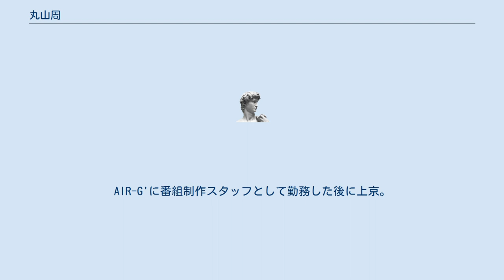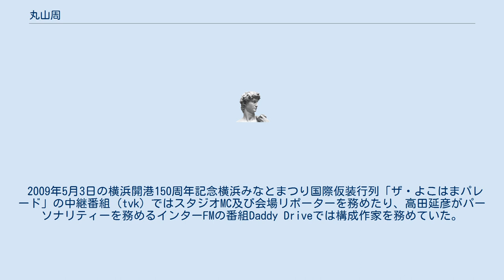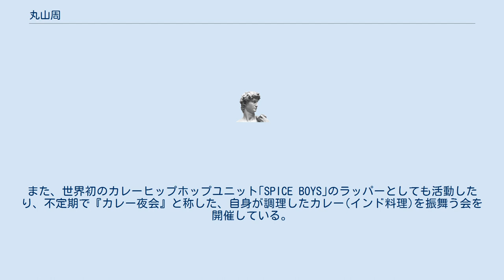丸山周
丸山 周（まるやま しゅう、Maruyama Shu、1974年11月1日 - ）は、日本のタレント、ディスクジョッキー、ナレーター、放送作家である。
別名義にカレー研究家、野菜ソムリエ協会カレーマイスター養成講座講師として活動している「スパイシー丸山」がある。
MIT所属。
 北海道白老郡出身。
北海道苫小牧南高等学校、北星学園大学卒業。
AIR-G'に番組制作スタッフとして勤務した後に上京。
ラジオパーソナリティやナレーター、レポーター、放送作家としての活動のほか、クラブDJとして各クラブイベントに出演している。
北海道では有名なローカルCMであるのぼりべつクマ牧場のCMソングのラップを担当した。
 特技はカポエィラ、DJプレイ、カレー作りである。
2007年4月7日から『COUNTDOWN CONNECTIONS』（FM-FUJI）に出演。
同年、自身が企画、構成、出演を手掛けるFM長野の特別番組「FM長野超常現象スペシャルThe UFO～今夜アナタは奇跡を目撃する～」が日本民間放送連盟賞ラジオエンターテイメント番組優秀賞を受賞した。
 2009年5月3日の横浜開港150周年記念横浜みなとまつり国際仮装行列「ザ・よこはまパレード」の中継番組（tvk）ではスタジオMC及び会場リポーターを務めたり、高田延彦がパーソナリティーを務めるインターFMの番組Daddy Driveでは構成作家を務めていた。
 趣味はカレー作りで、カレー研究家の肩書きも持ち、実店舗に赴くだけでなくレトルトカレーも堪能していると語る。
スパイシー丸山としての活動は2008年から開始し、野菜ソムリエ協会カレーマイスター養成講座ではカレーヒストリーを担当している。
スパイシー丸山として番組等に出演する場合は、ラジオでもターバンを被っている。
ブログではカレーにまつわるニュースや、食べ歩き、カレーレシピも公開しており、中にはスパイスから作る時短カレーもある。
また、世界初のカレーヒップホップユニット｢SPICE BOYS｣のラッパーとしても活動したり、不定期で『カレー夜会』と称した、自身が調理したカレー(インド料理)を振舞う会を開催している。
 2017年6月1日付で、スカイコーポレーションからアッズーリに移籍。
 ほか多数 ほか ほか